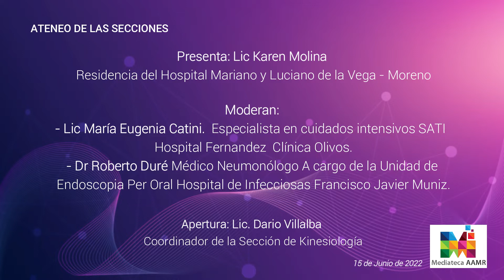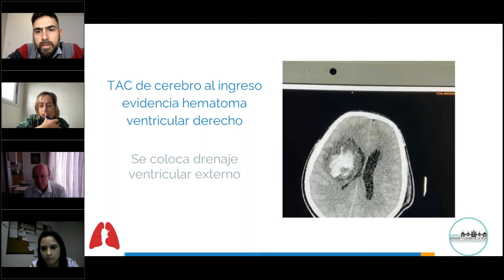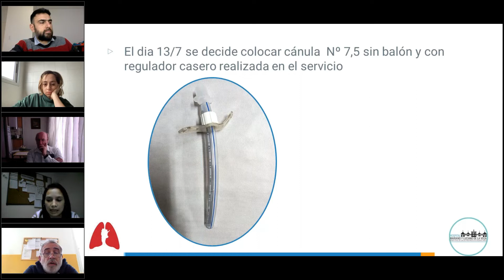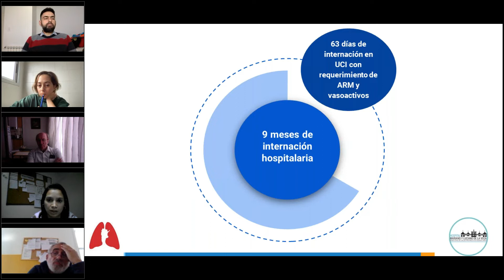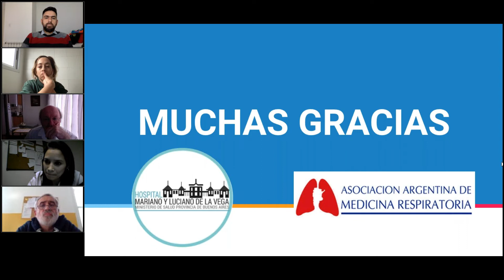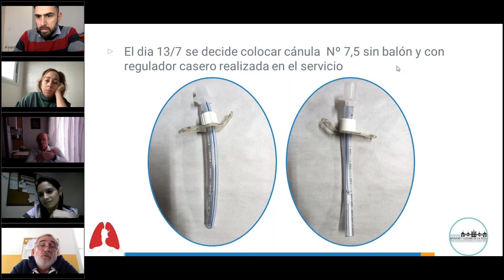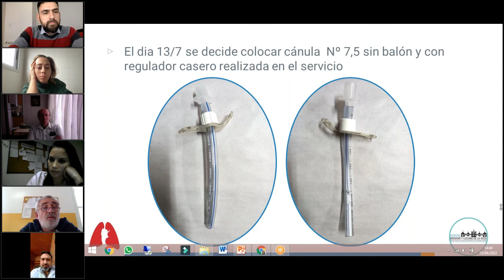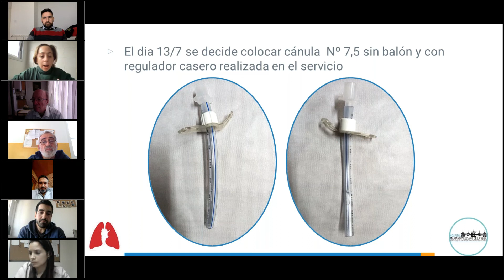PACIENTE TRAQUEOTOMIZADOCON LESION ESTRUCTURAL EN LA VÍA AÉREA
Ateneo mensual abierto de la Sección de
Kinesiología y AAMR Joven - Junio 2022
Presenta: Lic Karen Molina
Residencia del Hospital Mariano y Luciano de la Vega - Moreno
Moderan: Lic María Eugenia Catini.  Especialista en cuidados intensivos SATI
Hospital Fernandez  Clínica Olivos.Dr Roberto Duré Médico Neumonólogo A cargo de la Unidad de Endoscopia Per Oral Hospital de Infecciosas Francisco Javier Muñiz.
Apertura: Lic. Dario Villalba Coordinador de docencia e investigación de Clínica Basilea - UCI y Consultorio post UCI - Hospital de Chivilcoy  - Coordinador de la Sección de Kinesiologia de la AAMR